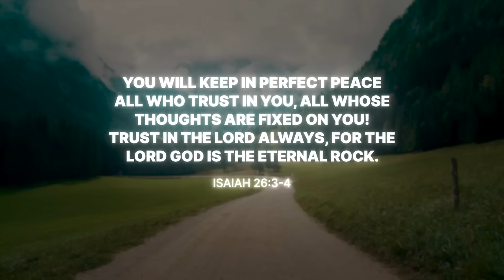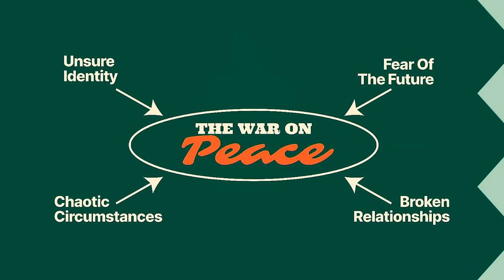Worship Service | Facing My Fear